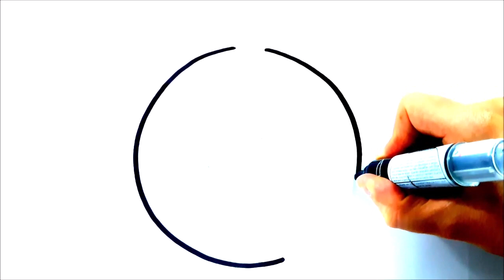Comment dessiner un beignet facilement